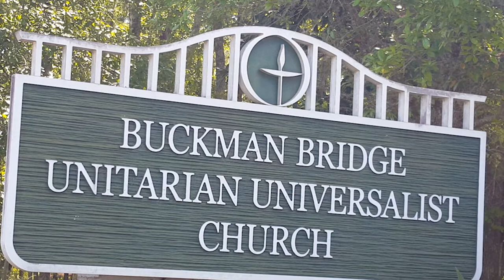Longing for Belonging presented by Rev. Christine Dance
Caitlin Regan, Worship Leader
Dr. Gary Smart, Accompanist
Timothy Edwards (Violin), Guest Musician

00:00 "As The Deer" by Martin J. Nystrom & Joel Raney, performed by Timothy Edwards
04:26 Chalice Illumination / Congregational Covenant / Call To Worship
06:38 Opening Words / Welcome
09:44 Hymn #318 "We Would Be One"
12:08 A Candle For Labor Day
13:12 "Bring Him Home" by Claude-Michel Schönberg, performed by Timothy Edwards
17:03 Offering / Offertory Humn #123, "Spirit of Life"
20:43 Introduction to the Speaker
21:40 Sermon: "Longing For Belonging" by Rev. Christine Dance
35:34 Hymn #323 "Break Not The Circle"
37:37 Benediction / Extinguishing of the Chalice